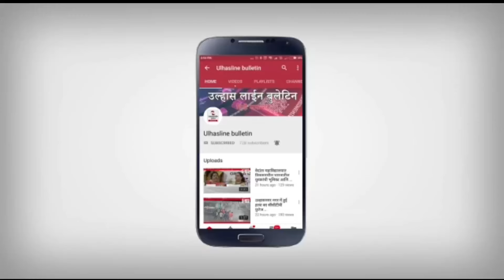डॉ.श्रीकांत शिंदे लाईव्ह.महायुति के उमेदवार डॉ.श्रीकांत शिंदे के वचननामे का प्रकाशन और पत्रकार परिषद